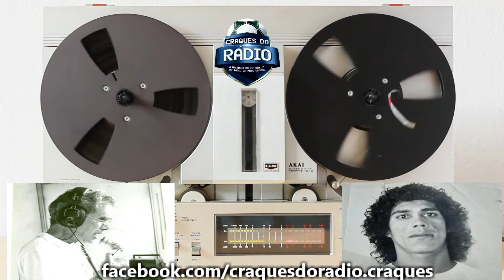RUBENS NEVES BOLETIM PELEZINHO 1981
Histórico...
Aúdio do acervo do amigo Sebastião Castilho, de 1981: então na Rádio A Voz D'Oeste, o narrador Rubens Neves faz um boletim para a Rádio Juventude Amorim, de Rondonópolis, relatando a morte do ponta Adavilson Cruz, o Pelezinho...